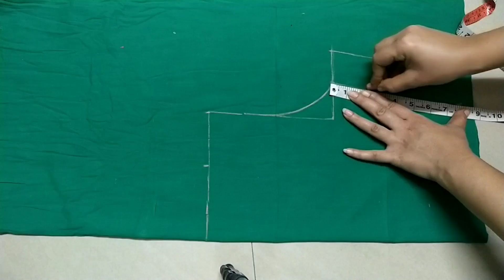princess cut long frock cutting //convert Saree into long frock